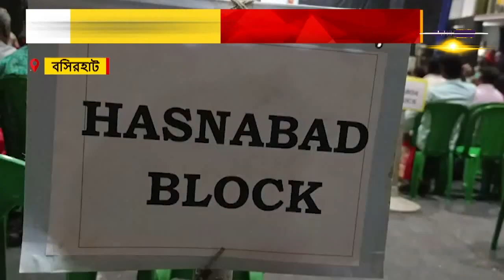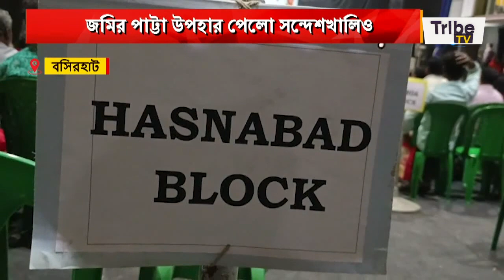Basirhat News: ১ হাজার ৫৭৬ জন পেলেন মুখ্যমন্ত্রীর উপহার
Tribe TV is now available on :
CCN (Siliguri)...266
MEGHBELA- 277
DIGI-CABLE- 949
MRMPL- 53
BHORER ALO-53
SGCN- 79
CGSN- 319